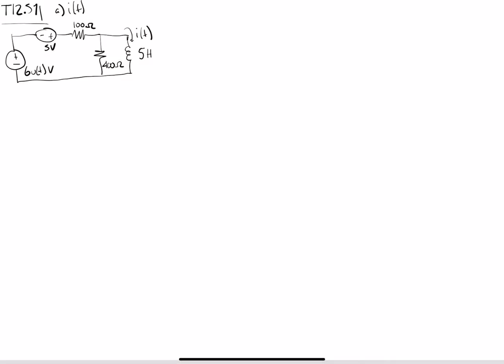Tarea 12, problema 51a